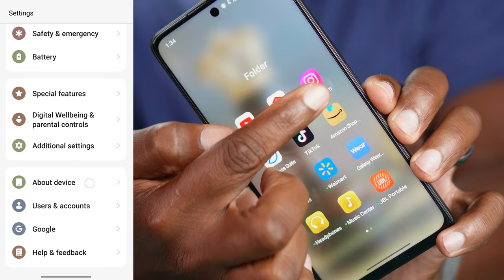OnePlus N30: Low Budget, HighQuality | New Stuff TV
The OnePlus N30 is an ultra-budget smartphone that delivers near flagship goodness. The Nord 30 was made for the person who wants a new device with SuperVOOC charging and a battery that will last a full day. This person may not be a pro phone photographer but still wants to take great photos of their friends, family and pets. The same person may need to multi-task or keep up with social media as well. The OnePlus Nord 30 is a great all-around phone that doesn't go over the top in any area, but it does what it's designed for really well. It's the perfect phone for someone on a low budget looking for high quality.

✅  About New Stuff TV:

Welcome! If you're ready to be entertained by candid and down-to-earth videos of headphones, bluetooth speakers and consumer tech, you clicked on the right channel! 🙌

🎥🎞 Elite Screens is the official projector screen partner of New Stuff TV.